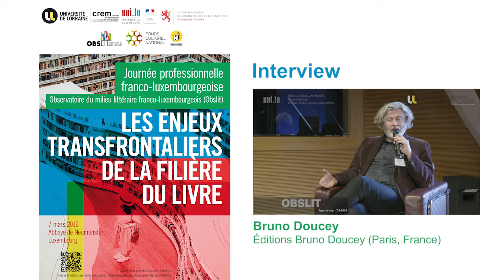Interviews Bruno Doucey